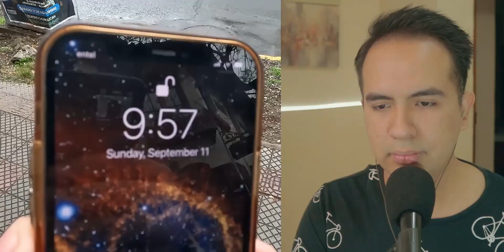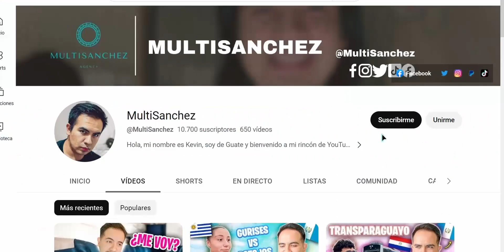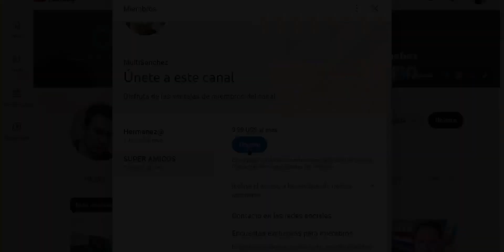LOS CHILENOS NO QUERÍAN QUE FUERA A ESTE LUGAR - Guatemalteco reacciona |MultiSanchez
Este es el segundo video hablando de Chile, que les ha parecido, al menos esta ciudad estaba demasiado pintoresca, muy distinta, la verdad a mi me llamó mucho la atención, además que se ve que es segura, aunque no estoy seguro, los chilenos sabrán explicármelo mejor.

Saludos a todos mis amigos de Chile, Uruguay, Paraguay, México, Argentina, Perú, Colombia, Honduras, El Salvador, Costa Rica, Estados Unidos, Brasil y a todos los Guatemaltecos regados por el mundo.